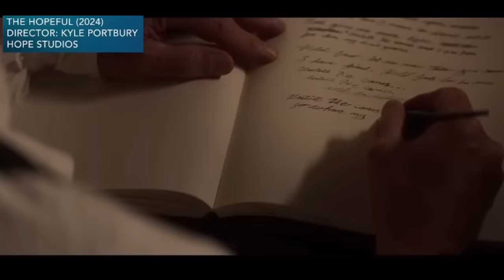“The Hopeful” - Should Adventists watch it?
"The hopeful" is a new movie that attempt to tell the story of the SDA church. However there are many criticism about the movies. Should Adventists watch "The Hopeful?"